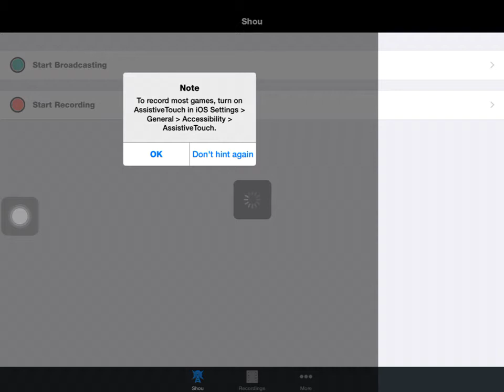Let's play-pixel gun 3D campaign ep.1